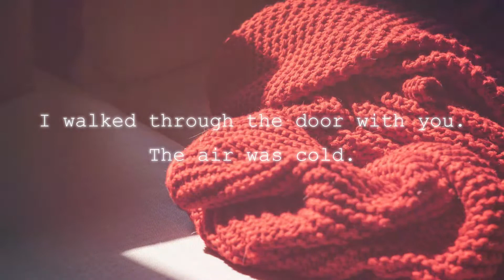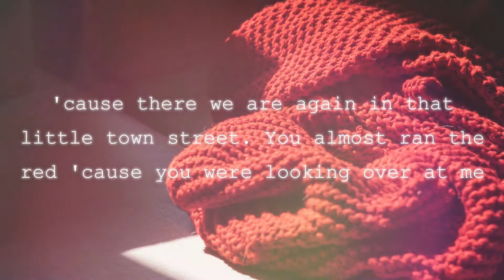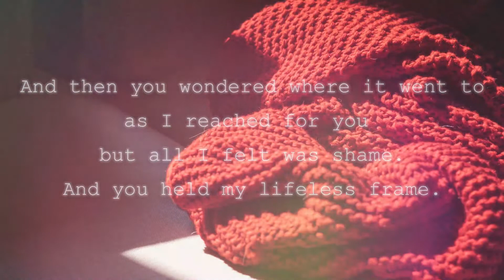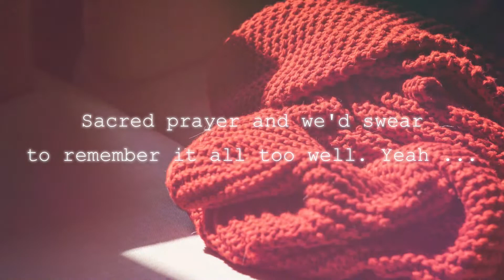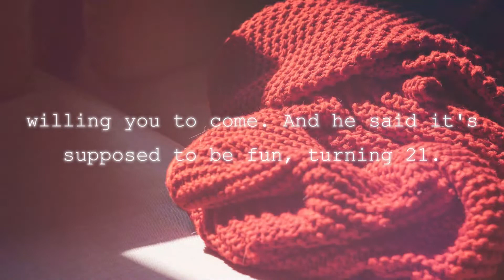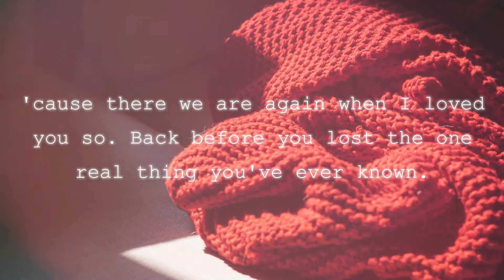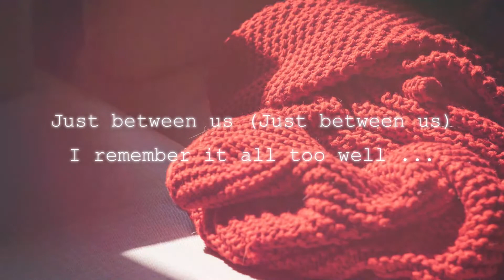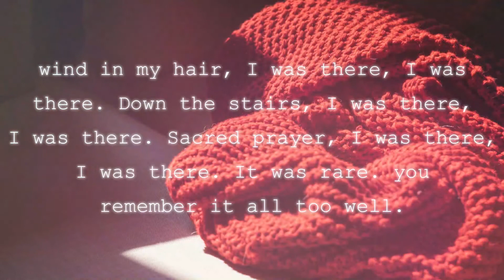All Too Well 10 Minute Version (Cover by Nathan Brad)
All Too Well (10 Minute Version) (Taylor's Version) (From the Vault) - Taylor Swift (Cover by Nathan Brad)